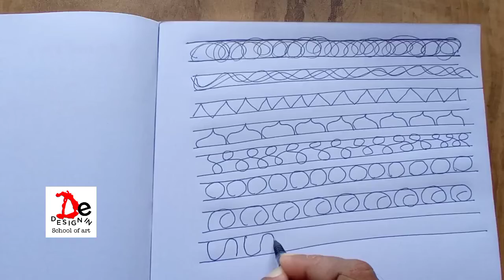22 June 2021